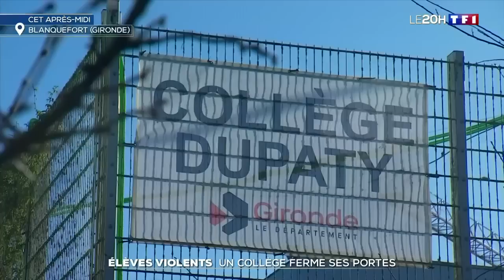Face aux violences entre élèves, ce collège de Gironde ferme ses portes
Devant le collège de Blanquefort, en Gironde, des parents d'élèves et une vingtaine de professeurs inquiets. Pas de cours ce mardi 3 janvier, pourtant jour de rentrée : ils veulent alerter sur la violence devenue quotidienne dans l'établissement. "Un élève de troisième a balancé une bombe lacrymo dans les toilettes des garçons" raconte une femme au 20H de TF1